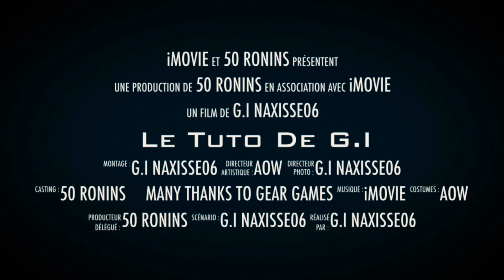Sunil Rocking et sa technique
Cette vidéo va surtout mettre en valeur le travaille de mon allié SUNIL ROCKING.